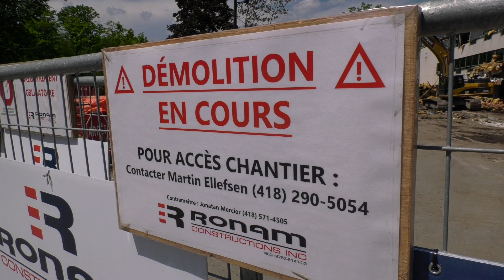Démolition du Centre Jean Marie Roy: «on va pouvoir passer à autre chose», dit Sylvain Juneau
Le maire Sylvain Juneau pourra bientôt tourner la page sur la saga du Centre Jean-Marie-Roy. Les travaux de démolition ont commencé et le nouveau bâtiment devrait être livré avant le printemps 2021...